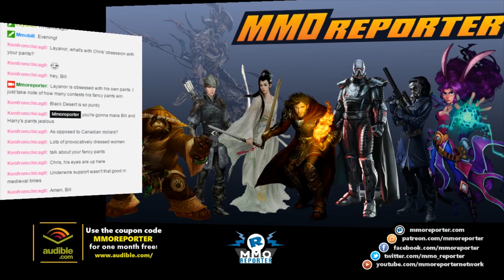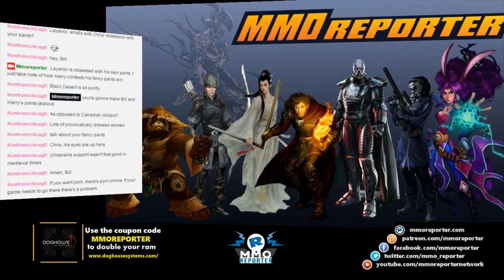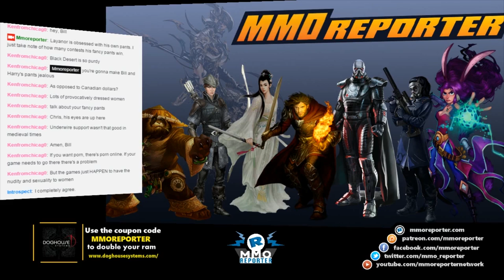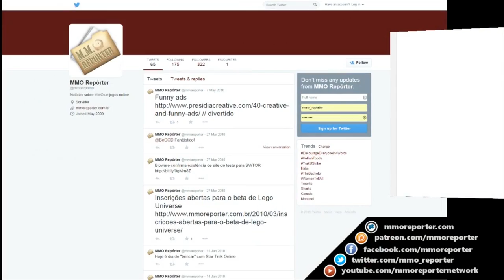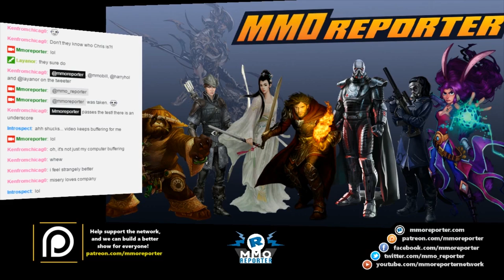MMO Reporter Episode 206 - Pull Up Your Pants!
This week we talk about Final Fantasy 14 subscribers, How much money Black Desert made in a week. Also, Bill gets blown out of space! Chris learned to shoot his guns, Layanor got hacked, and , Harry is lost in America.

We hit $100. Woot!
Next goal: Patron Only Podcast

News

Star Trek Online - adding a Spock memorial with their March 5th maintenance

Elite: Dangerous - adding a station named “Nimoy Memorial” in Wings patch (1.2)

Purchased account - not subs
Free game time until MArch 9th

Black Desert, a Korean MMO open beta started on December 17th.

$951,000 with $800,000 goal.